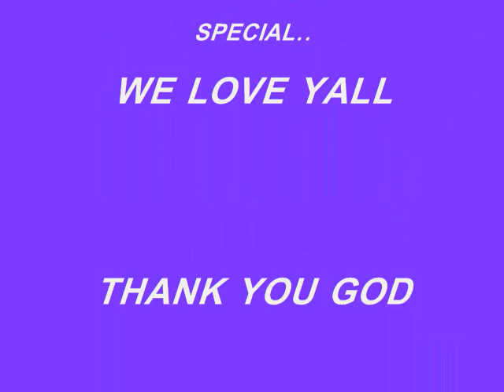WEDDING DAY sept.7 2013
mr and mrs chambers love is war ..we will fight for love..never give up..